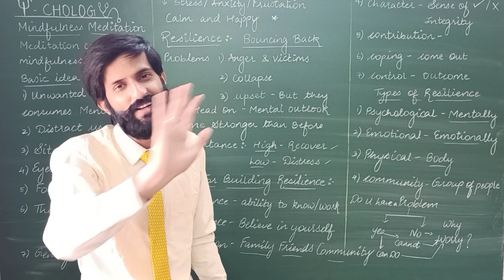If you have problems in your life watch this | Psychology by Dr Vaibhav Awasthi | YO YOO BIO 🤘